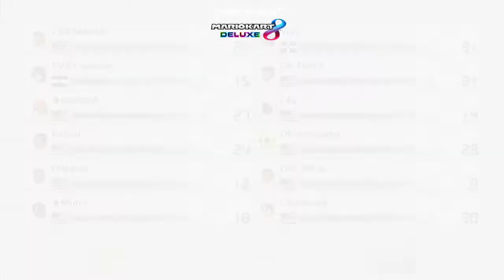TORNEO de Mario kart 8 Deluxe por el DLC 🎁 | El Chucho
Estos son los mejores momentos que vivimos en el torneo de mario kart 8 deluxe que lleve en mi canal de twitch